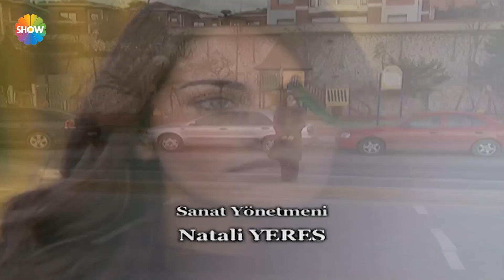Lamia, Makbule'ye sığındı! | Dudaktan Kalbe